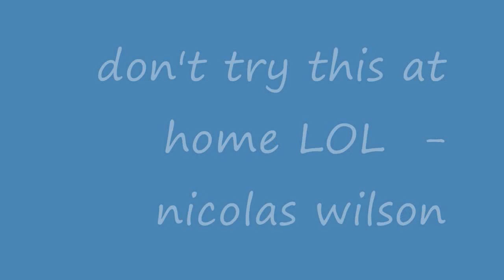get your mojo on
lol just jammin to some Cudi and making a video

All music is copyrights of Kid cudi and his label motown records